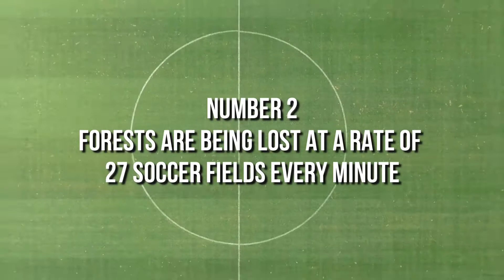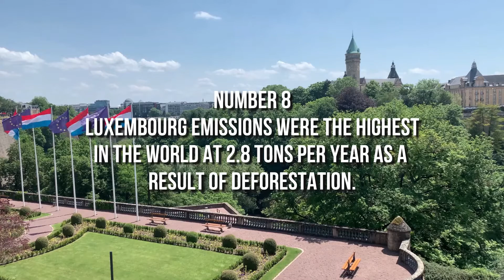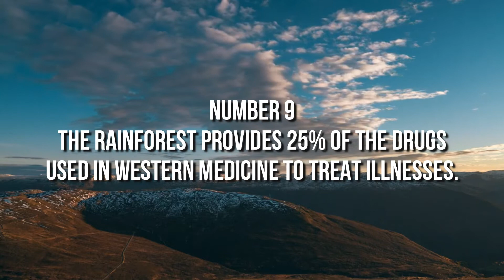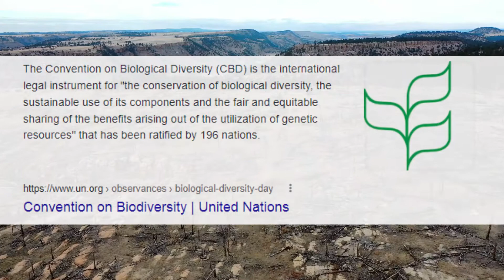10 Shocking Statistics About Deforestation (2022)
Deforestation Statistics Environment

Humans are losing one of the most valuable natural resources on Earth. That is forests.

This is through land clearing for agricultural cultivation, logging for goods like timber and paper, urban growth, and infrastructure construction.

We continue to lose a shocking 10 million hectares of forests per year, despite the fact that the rate at which we clear cut trees is gradually reducing.

Here are ten alarming facts about deforestation that will help you realize its catastrophic effects on our wonderful planet.